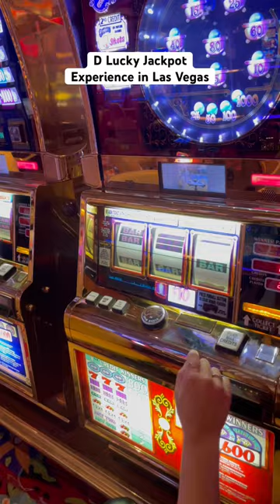$20/Spin Pinball Cherries !!!🍒 what do we do with cherries?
Welcome to D Lucky Experience.  All our content is made just for fun.  We are posting our slot machine jackpot winners on a daily basis.  We make no guarantees of hitting jackpots.  However we hit double digit jackpots every single day.

We will normally post about 1 - 3 videos per day however on holidays and days off we might post more then usual.

Slots is not a way to earn $$$ if you are in need of it.